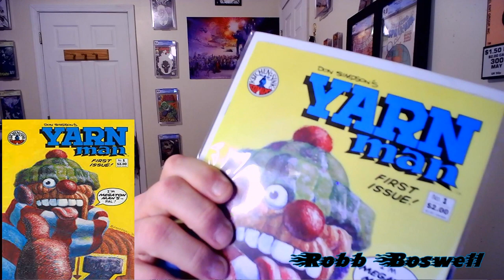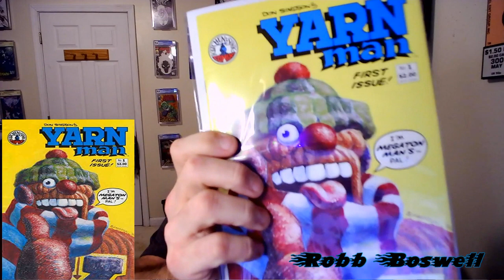YarnMan #1 - THE HOTTEST COMIC BOOK out there!! Get yours TODAY!!!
October 1989

Yarn Man (AKA: Bing Gloom) was a member of the Megatropolis Quartet, but is now part of the VW Gang. Yarn Man is so-called because his entire body is made from yarn. Unlike other members of the VW Gang, Yarn Man is the only other superhero who has his own sidekick (Kozmik Kat) and his own personal foe, Irving the Living Cactus (see below). The character of Yarn Man seems very similar to The Thing from Fantastic Four. He was based on Spooner, a real life crocheted man from Ann Arbor.

Story, Art and Cover by Don Simpson. One-shot solo adventure of Yarn Man, Simpsons parody of The Thing. After Megaton Man loses his powers, Yarn Man, Ms. Megaton Man, and The Origin Legion get together to discuss their origins. Also includes an ad for Ms. Megaton Man #1, which was never published. 32 pages, B&W. Kitchen Sink Comix.

Crochet Him with your Hands (Watch the Price Rise thru E-bay Land) YARNMAN
Crochet His Stories Untold (Speculate his Price is Gold) YARNMAN
YARNMAN, Go up in Value this I pray...
Save my comic collection this day.
Comic Books, yeah
Comics, oh
Well all my Friends are Comic Nerds (All my Friends are speculators) YARNMAN
And all my Friends are Comic Geeks (They raise your value with a purchase) YARNMAN
Yarn
Man
Yarnman...

Shout-out to Old Wolf, Chaos and the crew.. you know who you are...

Song
Spoonman
Artist
Soundgarden
Writers
Chris Cornell
UMG (on behalf of Geffen); LatinAutor, ARESA, LatinAutor - PeerMusic, CMRRA, BMG Rights Management (US), LLC, Global Music Rights LLC,

Abramus Digital, and 15 Music Rights Societies